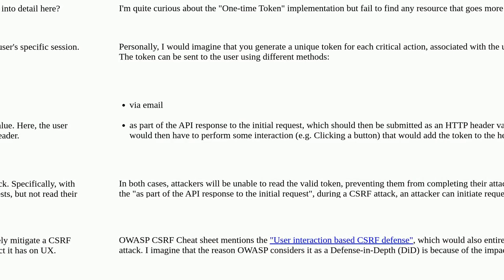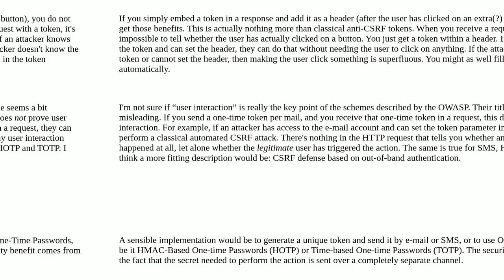Security: Correct implementation of a "User interaction based CSRF defense" approach?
Correct implementation of a "User interaction based CSRF defense" approach?

A special thanks goes out to the community

  csrf